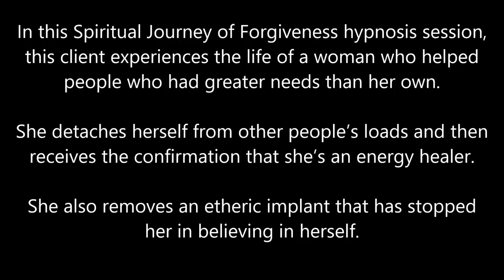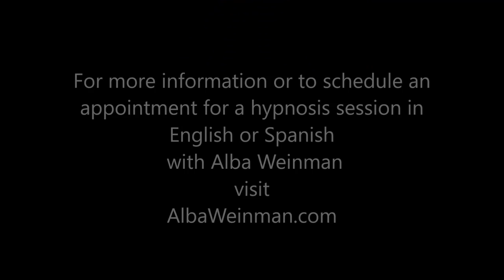210 Alba Weinman - The Vibration of Color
In this Spiritual Journey of Forgiveness hypnosis session, the client helps people who had greater needs than her own.  She detaches herself from other people’s loads and then receives confirmation that she’s an energy healer.  She also removes an etheric implant that has stopped her in believing in herself